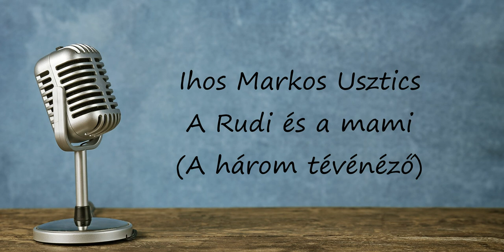A három tévé néző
Ihos József, Markos György,  Usztics Mátyás : A Rudi és a mami. (A három tévé néző)
Ha keresel egy régi kabarét írd le kommentbe, hátha megvan!